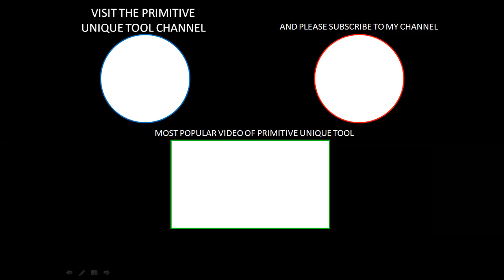Primitive Unique Tool anniversary channel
I dedicate this video to my YouTuber "Primitive Unique Tool" for the sixth anniversary of his YouTube channel. In the video, are shown all the videos of Primitive Unique Tool that I like the most.

Happy 6TH anniversary Primitive Unique Tool and keep uploading more videos on your YouTube channel

The Primitive Unique Tool channel was created on August 17TH, 2017 (6 years ago)